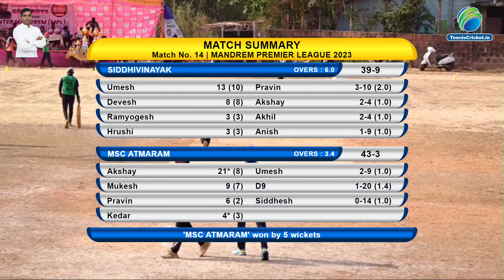SIDDHIVINAYAK VS MSC ATMARAM ( MANDREM PREMIER LEAGUE 2023 ) DAY 2